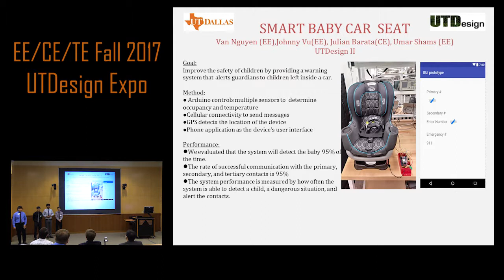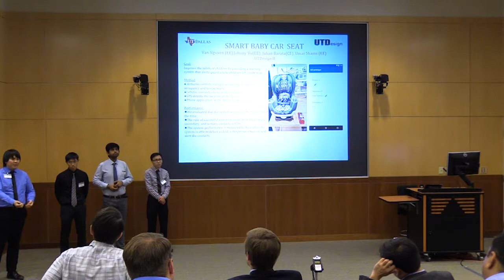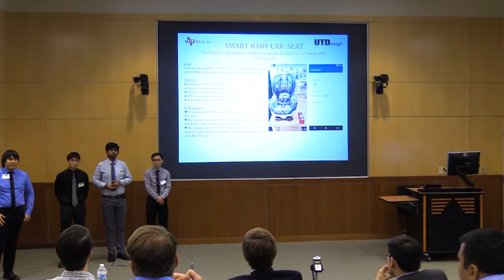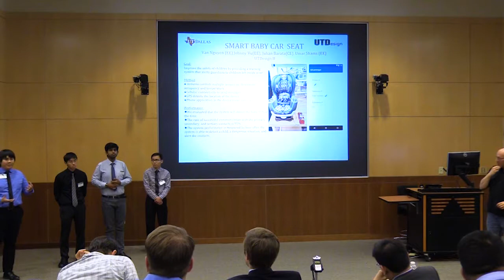Track 1 Group 11: Smart Baby Car Seat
Fall 2017 EE/CE/TE UTDesign Expo